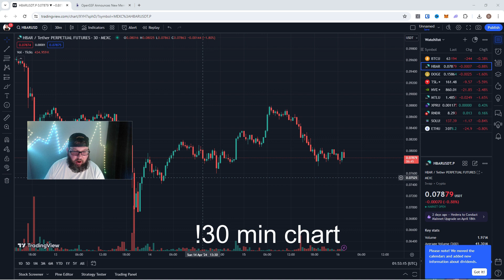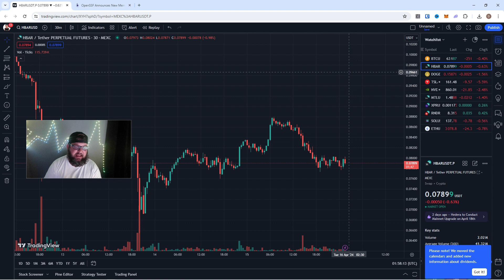Instant Regret: Missed ($HBAR) Opportunity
Guy's did you buy the dip? I'm looking for the next opportunity for entry! The Hedera ecosystem is PUMPING and I want to add to my bag before it's too late!